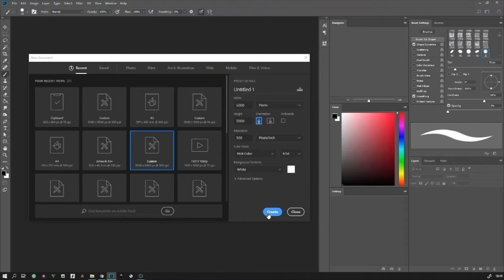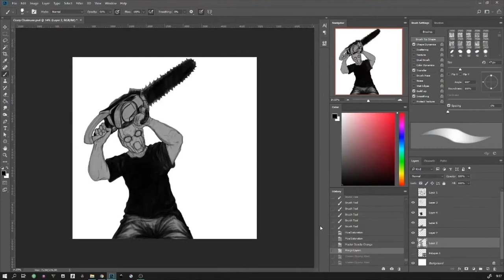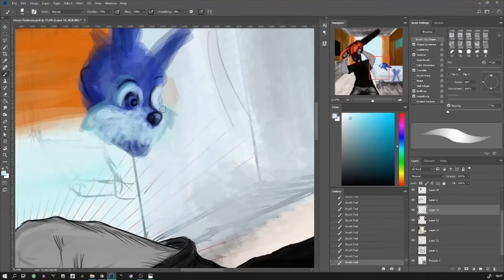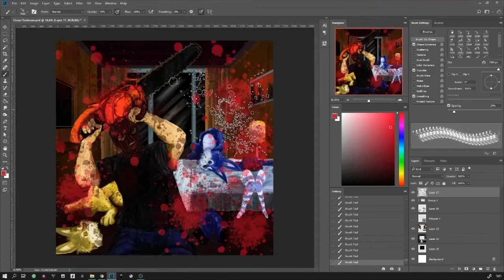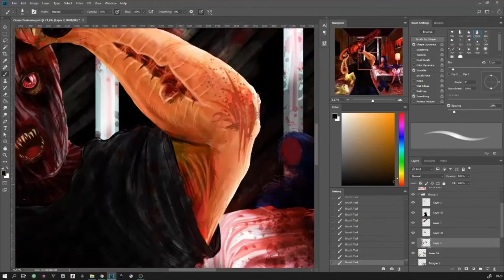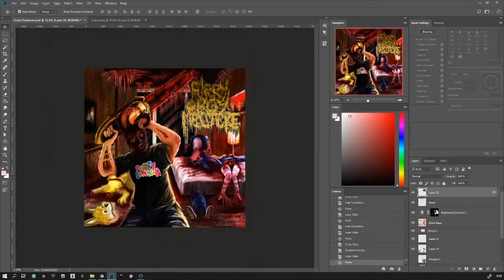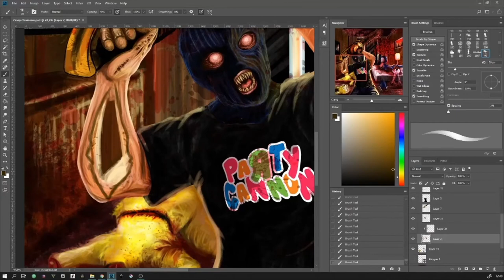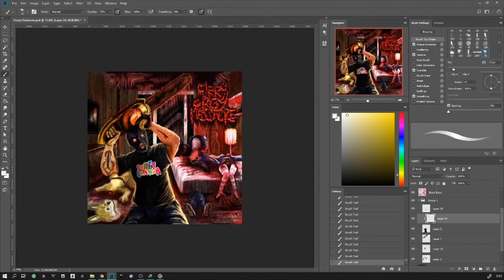Goregrind Cover Artwork Digital Painting Timelapse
An album cover artwork for Furry Orgy Massacre,,